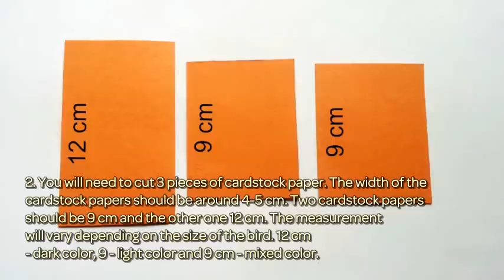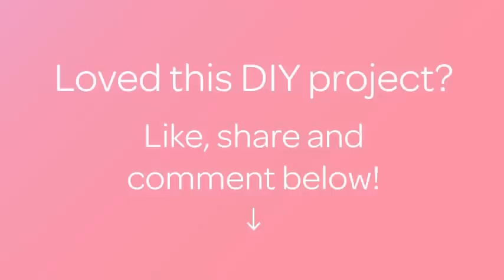How To Create A Cute Yarn Bird - DIY Crafts Tutorial - Guidecentral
About this DIY project:
- Title: Create a Cute Yarn Bird

Supplies:
- Yarn - 3 different colors
- Cardstock
- Scissor
- Craft wire
- Craft pliers
- Beads